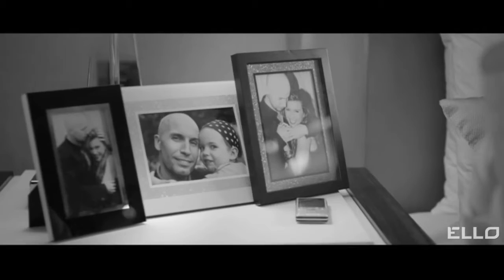Анжелика Варум Где ты 720HD VKlipe com